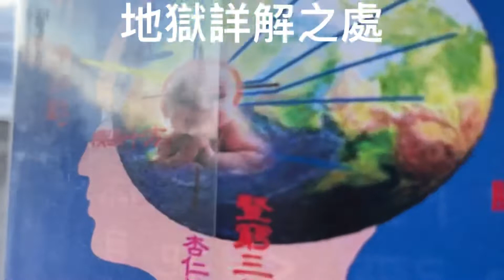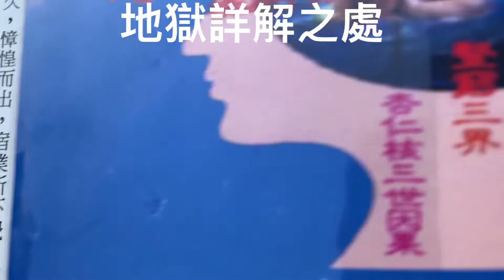2021年10月27日